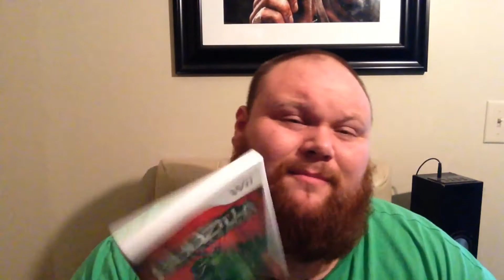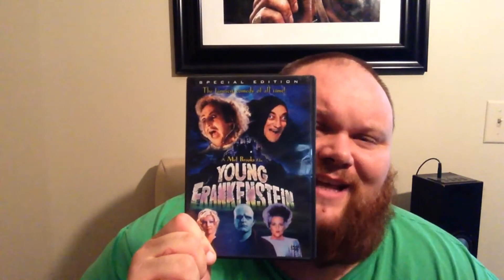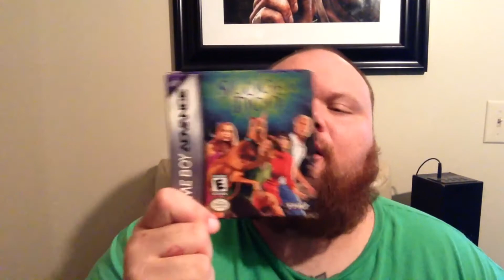VIDEO GAME PICK UP #2! (And some DVDs)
Game hunting pick ups... Hope you enjoy! Thanks!